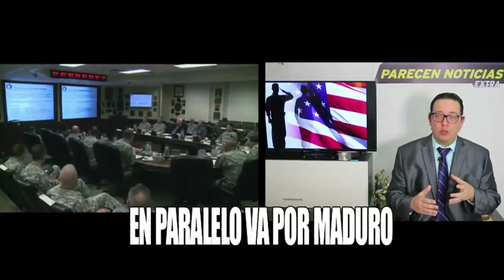Trump obligado a detener a Maduro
Trump obligado a detener a Maduro. HOY 23 DICIEMBRE 2020.